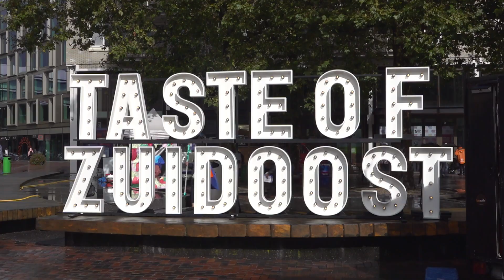Foodfestival Taste of Zuidoost brengt verschillende keukens samen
Op zaterdag 23 september hadden veertien foodtrucks zich verzameld op het foodfestival Taste of Zuidoost. Een foodfestival waarbij verschillende keukens van Amsterdam Zuidoost samen kwamen. Zo kon je bijvoorbeeld een bara kip halen of een lekker sapje met Surinaamse groenten. Ondanks de regen hing er een gezellige sfeer en was Nadine ook van de partij!